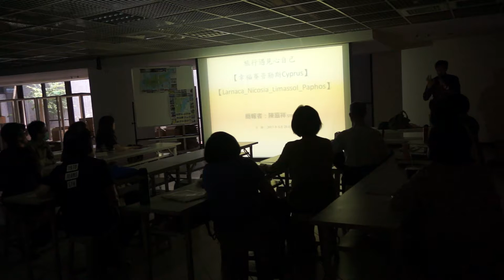賽普勒斯1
AS Travel   鈞和國際旅行社 嘉碩旅遊 專業 熱忱 用心
地址：台北市新生南路一段163號2樓
聯絡人陳嘉祥電話： (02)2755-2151 傳真(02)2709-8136